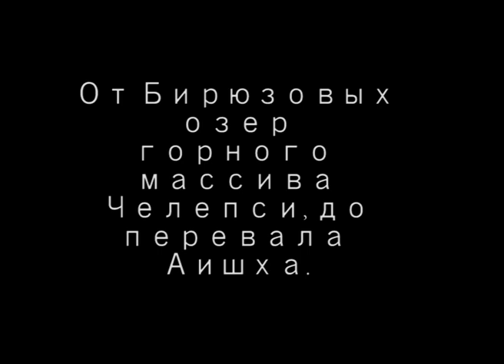От Бирюзовых озер Челепси до перевала Аишхо.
Бирюзовые озера горного массива Челепси, одно из самых эффектных мест горного Причерноморья, с невероятным видом на остроконечные вершины скалистых гор. Ты прогуляешься и искупаешься в кристально чистой холодной воде озер, спустишься к стоянке на реке Чистая и по тропе взойдешь на перевал Аишхо.